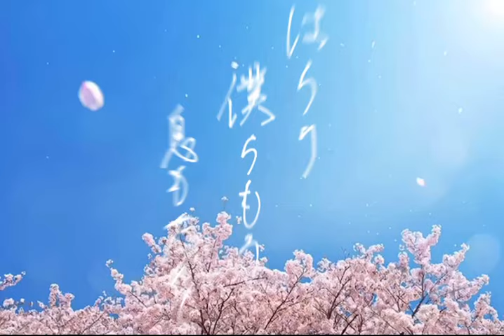春泥棒/ヨルシカ shorts サビ cover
TikTokで流れてたのをたまたま聴いて、その場で耳コピしました。

原曲キーは高すぎて失敗したなと思いました。

短いですが、聴いてみて下さい。